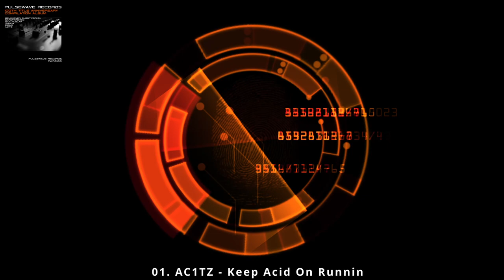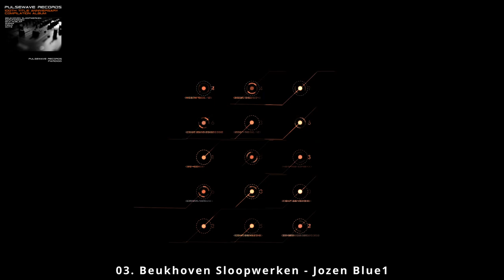The 100th best album of pulsewaverecords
01. AC1TZ - Keep Acid On Runnin (Original Mix)
02. CIIGUX - My Jungle (Original Mix)
03. Beukhoven Sloopwerken - Jozen Blue 1(Original Mix)
04. SHINGA - Aftershock (Original Mix)
05. Isca Nublar - Sonorifics (Original Mix)
06. Sarufaromeo - Acid Nightmare (Original Mix)